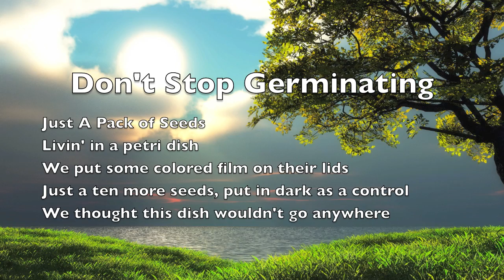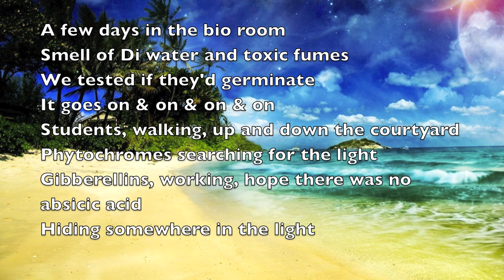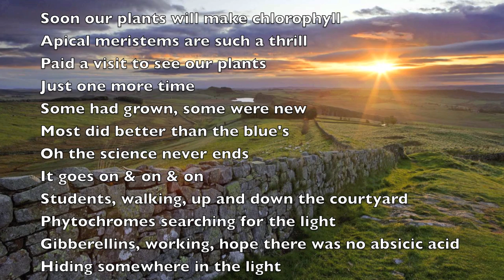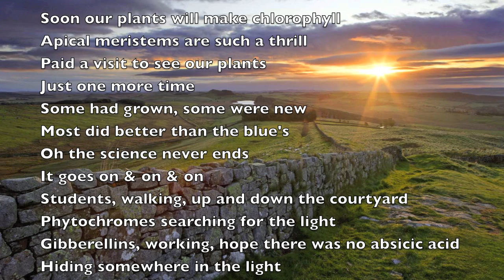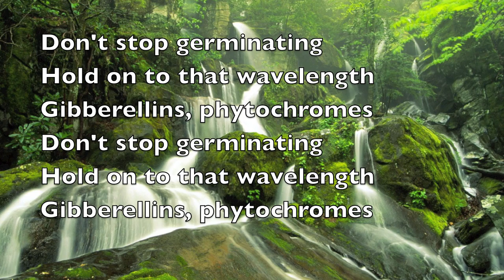Don't Stop Germinating